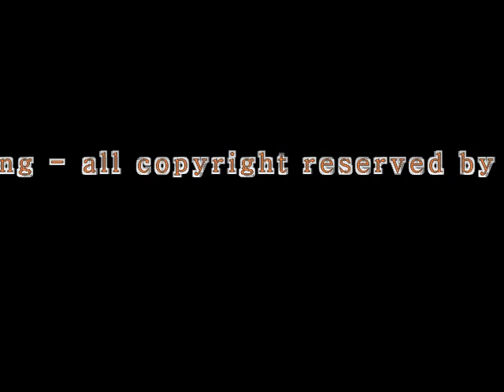Steve Solomon The Name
Former radio host of "Praise in the Night," gifted born-again singer, Steve Solomon, sings a Messianic song, "The Name," from his heart.